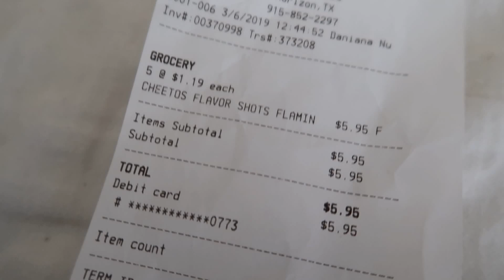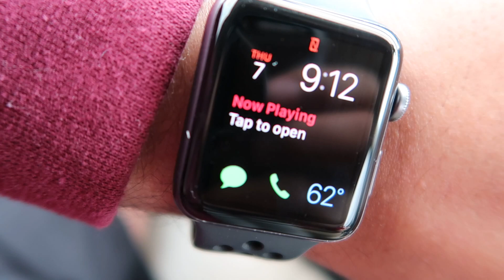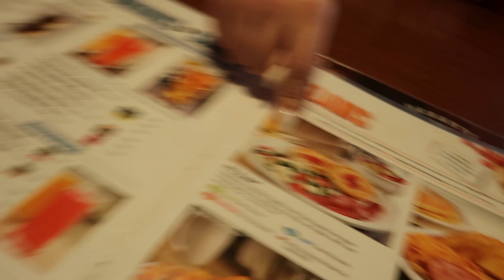FLAMING HOT ASTEROIDS ARE BACK AND I FOUND THEM!!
I found the new flaming hot ASTEROIDS.

THANK YOU TO EVERYONE FOR THE SUPPORT IT TRULY MEANS EVERYTHING TO US.